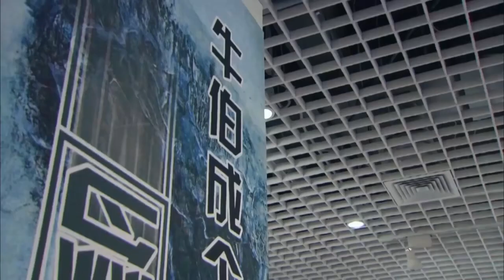🍓心機女勾引丈夫，怎料妻子早已察覺，丈夫沒錢結賬當眾丟臉